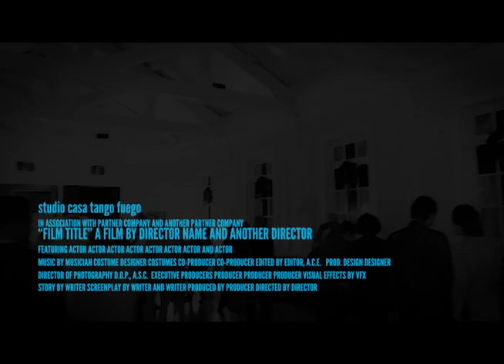Tango Feet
Short clip from Milonga Conexión in Austin Friday, 12/6/19